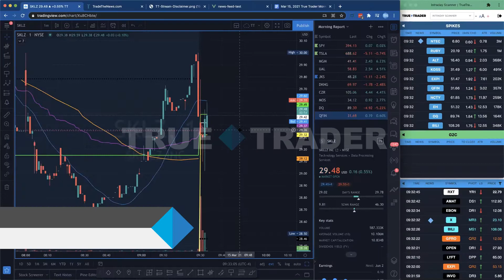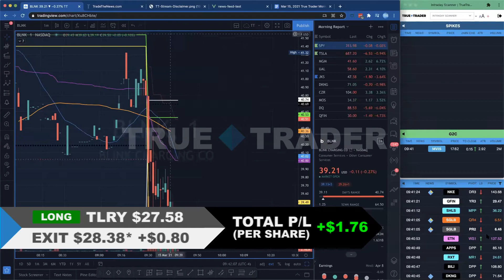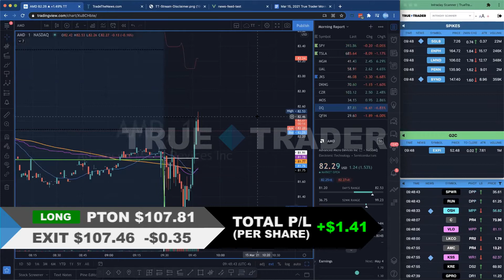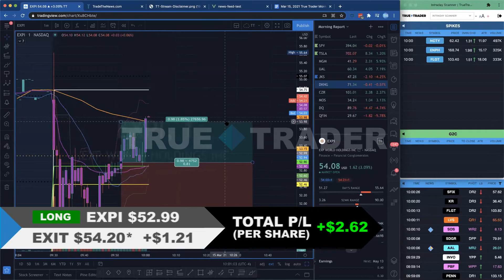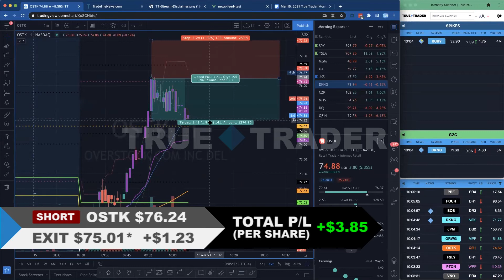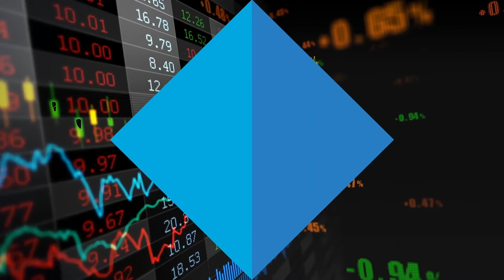Mar 15, 2021 TrueTrader.net Live Stream Recap (Net +$8.42 /share)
TrueTrader.net provides stocks education courses for aspiring traders looking for consistent and profitable strategies. Each course comes with access to our chatroom where members can ask questions directly to our pros. No upgrades, no levels, no gimmicks.